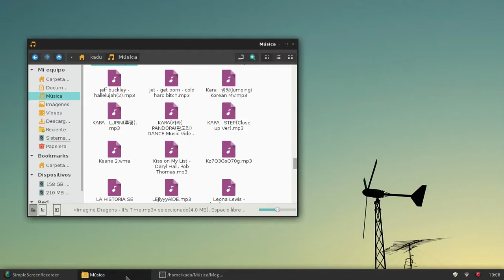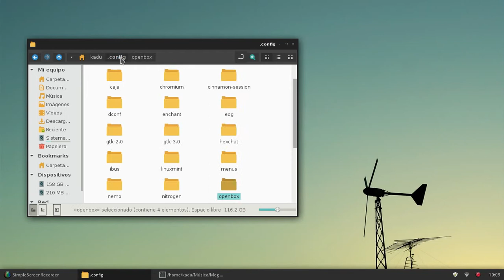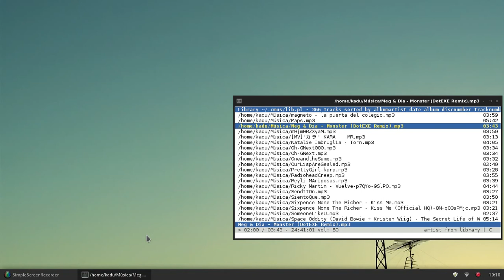Copia de Linux MInt openbox